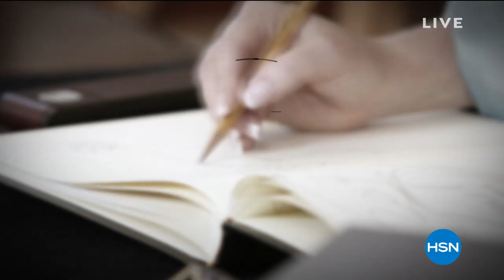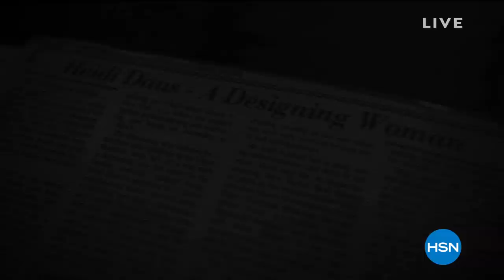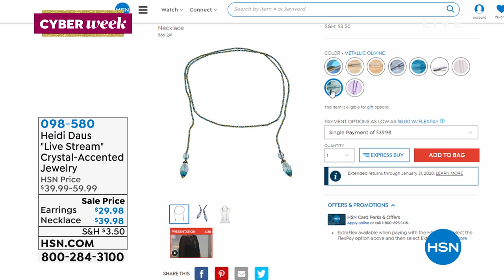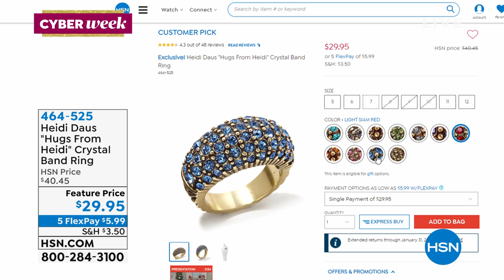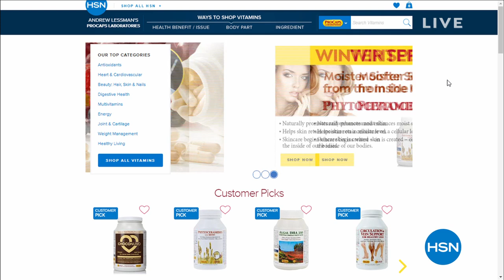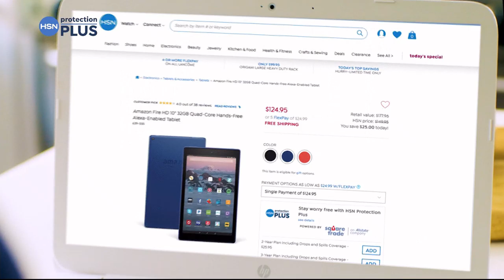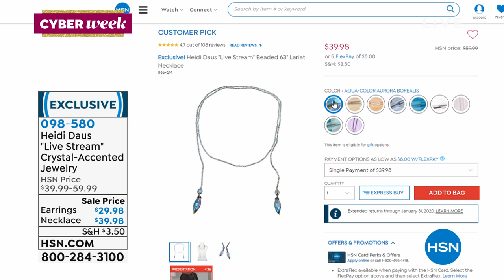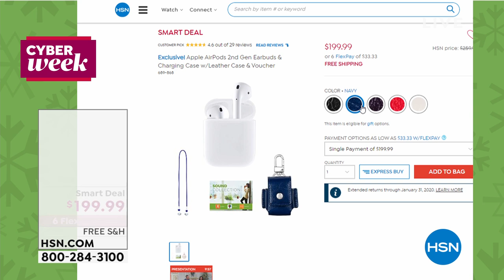HSN | Heidi Daus Fashion Jewelry Gifts 12.04.2019 - 07 PM